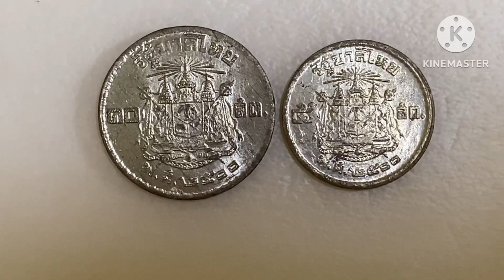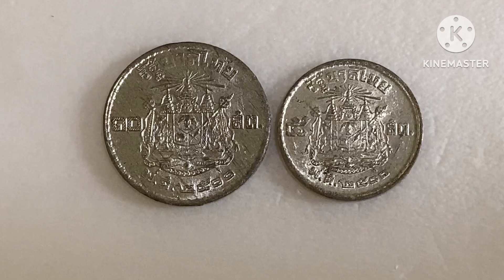เหรียญดีบุก รับแบบไหน 👉👉